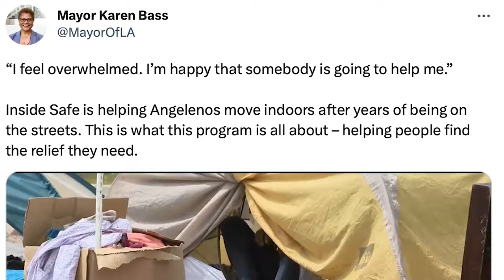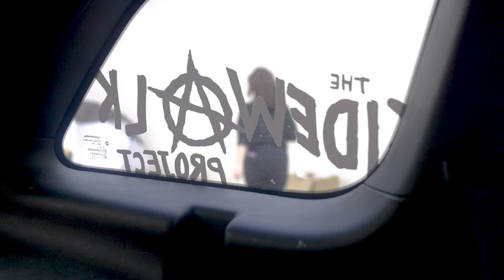Life After Skid Row: a Decade of Homelessness Ends with Inside Safe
Cornell was homeless on the streets of Skid Row for over a decade. Also known as Smiley, many of you fell in love with Cornell's positive attitude as he wished people "Happy Monday"

And while it's always good to smile, Cornell showed us the harsh reality of life on Skid Row living in a tent during the rain

After a decade of homelessness, Cornell is now living in a hotel room provided by Inside Safe,  a pioneering program led by Los Angeles Mayor Bass, designed to alleviate the city's chronic homelessness crisis.

Inside Safe provides temporary shelter to individuals experiencing homelessness, providing them with hotel rooms equipped with essential amenities. This initiative aims to provide immediate relief in the form of a safe space to live and restores a degree of dignity often lost in the struggle for survival on the streets. Despite facing significant challenges such as funding limitations and the need for scalable solutions, Inside Safe is a tangible lifeline for marginalized individuals, offering a stepping stone towards stability and a potential pathway out of homelessness. Its impact, as seen through a modest yet profound change of participants like Cornell, underscores its value in the broader context of homelessness relief strategies.

Soma Snakeoil runs The Sidewalk Project, a nonprofit organization striving to provide harm reduction services. Despite the overwhelming need in the community, Soma's unwavering commitment led her to facilitate Cornell's involvement in the Inside Safe program, a pivotal turning point in his life.   We featured their fantastic work here: Saving Lives of Sex Workers and Addicts on Skid Row: Sidewalk Project

This isn’t just talk. Our groundbreaking educational content reaches millions of people every month. Our real and unfiltered stories of homelessness shatter stereotypes, demand attention and deliver a call-to-action that is being answered by governments, major brands, nonprofit organizations, and everyday citizens just like you.

However, there is more work to be done on the road ahead. Homelessness is undoubtedly one of our biggest societal issues today and will only continue to grow if we don’t take action now.